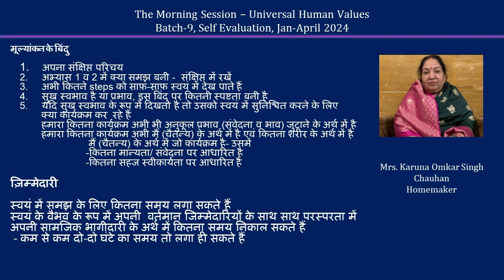Sharing Karuna ji 2024 04 MS Hindi Batch 9